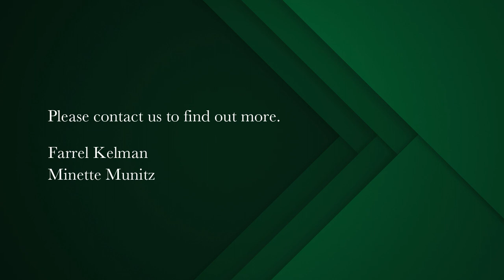4 bedroom apartment for sale in Green Point (Cape Town) | Pam Golding Properties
A masterpiece of a residence
This magnificent home facing due north (one of two units) offer the space of ultimate luxury, top end finishes and mesmerising sea views. Direct access from triple garage, and ample street parking, in a quite cut de sac.

This duplex apartment offers grand entertainment areas leading onto an expansive deck with private pool. 4 luxury bedroom suites, (one self contained guest suite). Staff accommodation.

Security, style and glamour. A property that has to be seen to be appreciated.